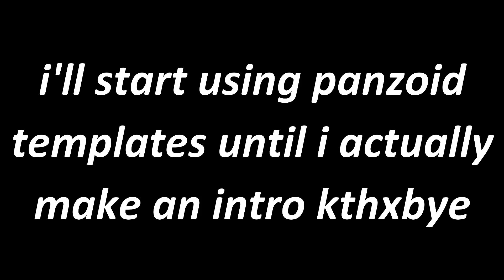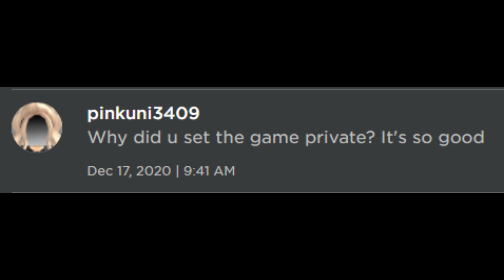roblox exploiting ‎ ／ ‎ hugging hangout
who knew hugs could be that destructive
footage recorded on
december 11th, 2020 @ 11:27pm gmt